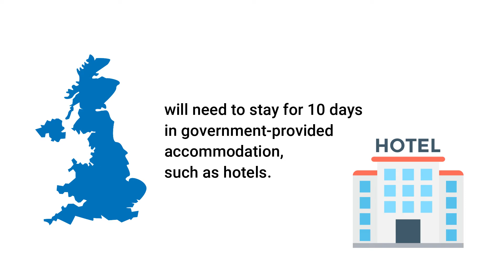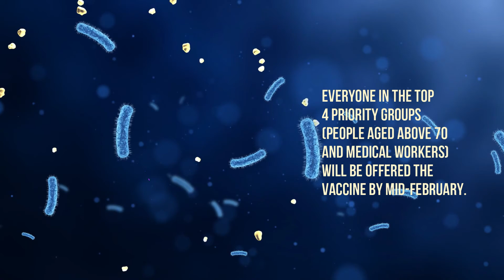UK - extended lockdown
the lockdown in the UK was extended until 8th of March